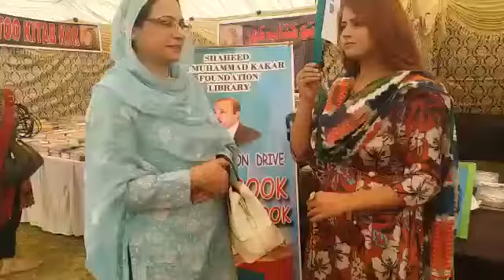SBMKF book drive donation campaign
Naila Ehsan
Chairperson Gynaecology dept & Dean Surgical faculty Bolan University of Health & Medical science, thank you so much madam for giving your precious time and contribution books.
media advisor
ikram ullah kakar